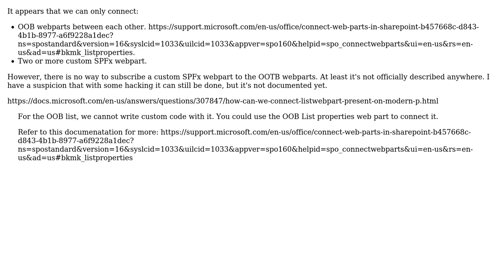Sharepoint: Connect SPFx to an OOB SharePoint List webpart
With thanks & praise to God, and with thanks to the many people who have made this project possible! | Content (except music & images) licensed under CC BY-SA | Music | Images & others | With thanks to user mkalai user Denis Molodtsov and the Stack Exchange Network Trademarks are property of their respective owners. You are responsible for your own actions.